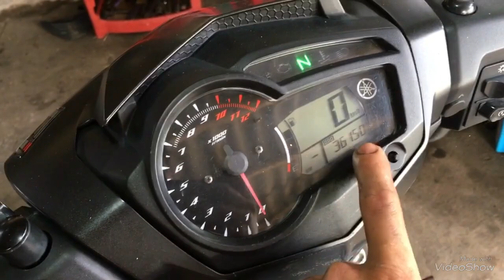Ex 150 Gặp Lỗ Chí Mạng ! Cái Kết Đắng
Một lỗ chí mạng không nên bị đối với 1 siêu phẩm huyền thoại Exciter 150
Xe tàu 1-2 tr còn không bị lỗ này🤔🤔